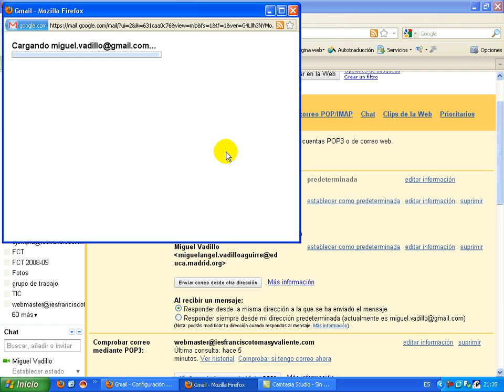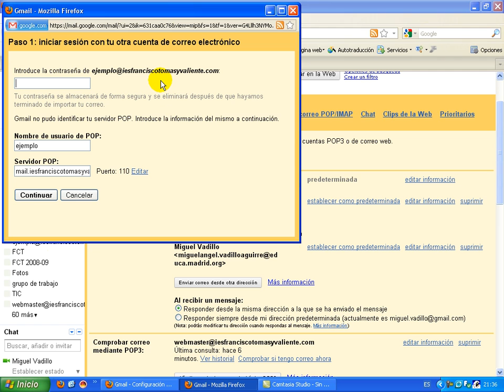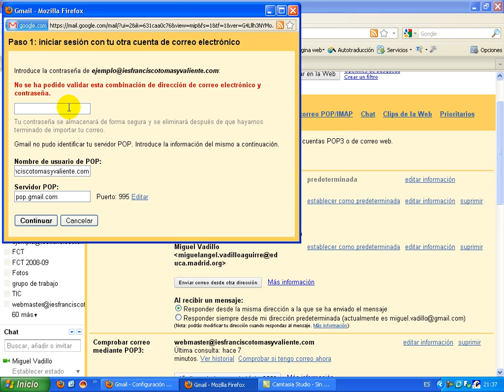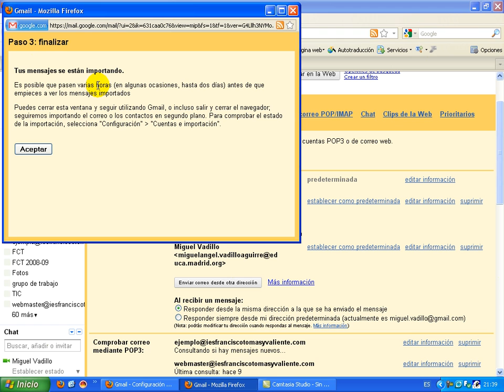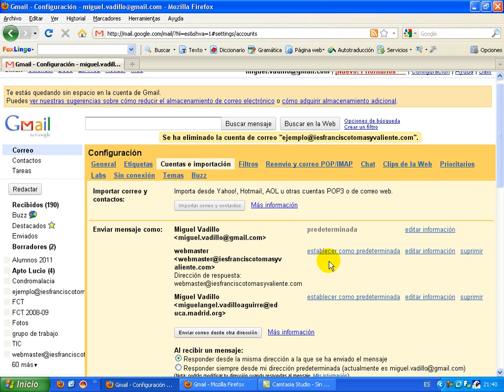GMAIL.- Importar todos los correos y contactos de otras cuentas de correo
Visita mi curso completo de GMAIL y GOOGLE DOCS

Si te ha gustado el video dáme un ME GUSTA.

En él encontrarás videos formativos acerca de muchos temas.

Gracias

Saludos.